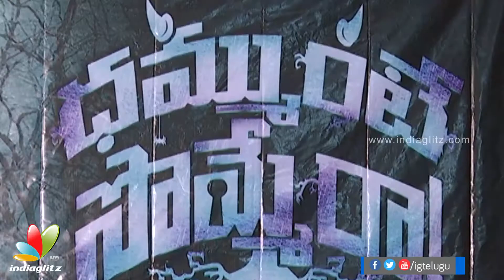Santhanam's Dammunte Sommera Telugu movie trailer launch event | Sri Thenandal Films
Santhanam's Dammunte Sommera Telugu movie trailer launched. Movie Produced by Sri Thenandal films. Also starring Anchal Singh and directed by Rambala, this film is the Telugu dubbed version of Dhilluku Dhuddu.